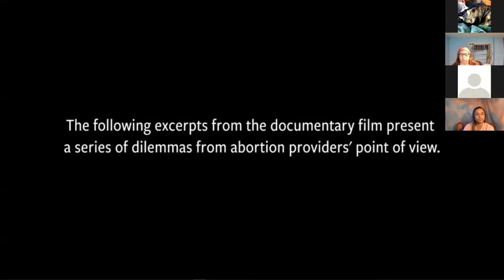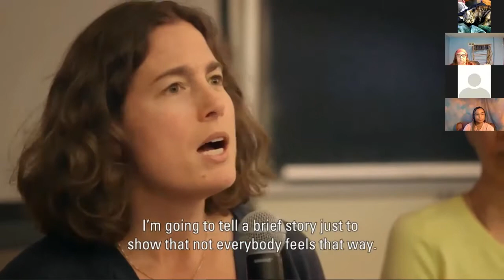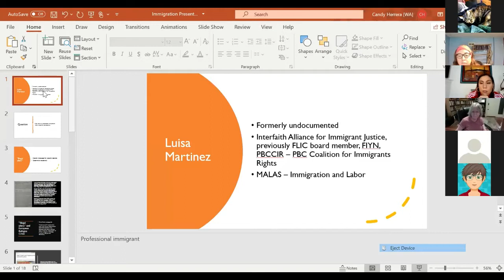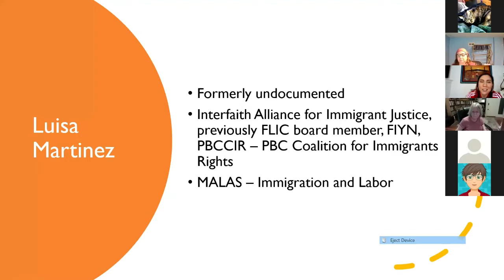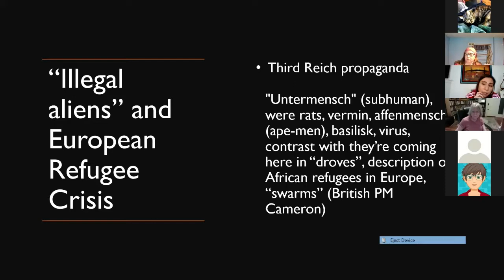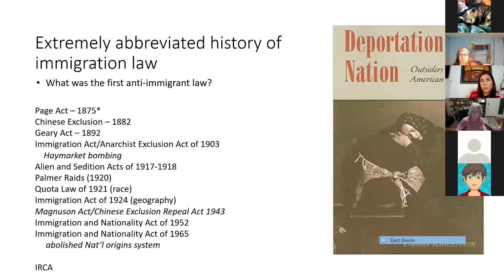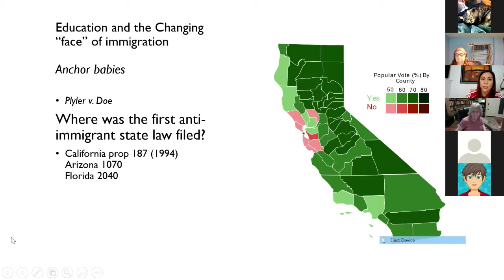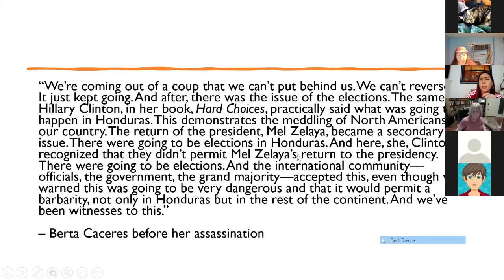Women's History Month Panel - Portland DSA Feminist Caucus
During the month of March, feminist thinkers all around the world come together online and in person to celebrate and give thanks for the wonderful, transformative work of our foremothers that allowed us the freedoms that we enjoy today. But we know this work isn't done. Historic socialist-feminist activisim is happening right now! So, to celebrate, the Portland DSA Feminist Caucus is hosting a panel to highlight three talented organizers working on these issues in Portland today.

Jan Haakan is a local filmmaker. She recently released a film exploring the current state of abortion access and reproductive rights. Luisa M. is an immigrant rights and union organizer. Oliva Pace did extensive work on the UPNow campaign and has worked as a union organizer too. All three women will be joining us to share their wealth of knowledge and experience with us.